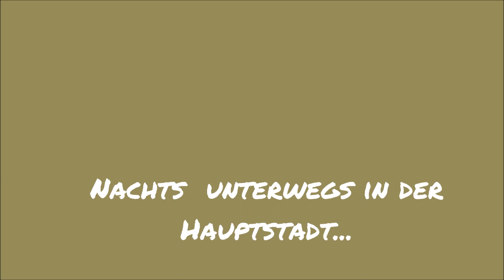Nachts unterwegs in der Hauptstadt ...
Im Berliner Untergrund